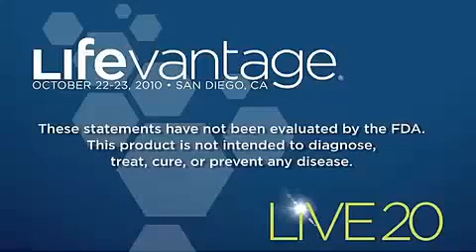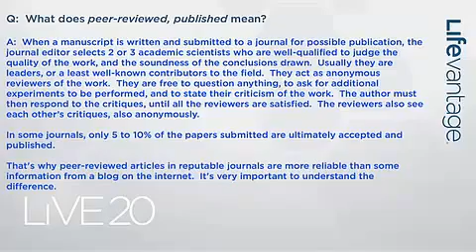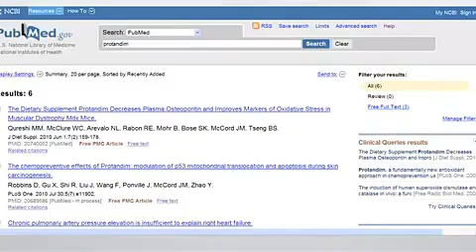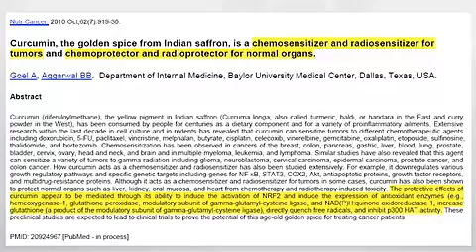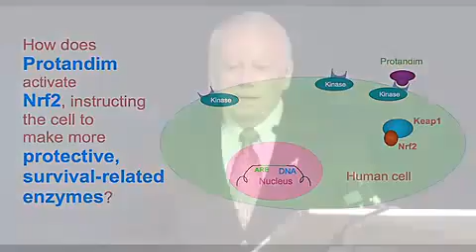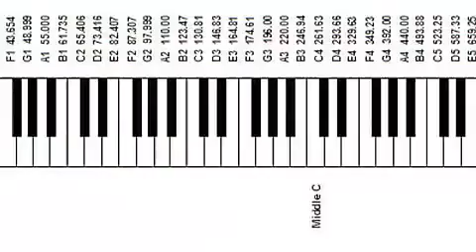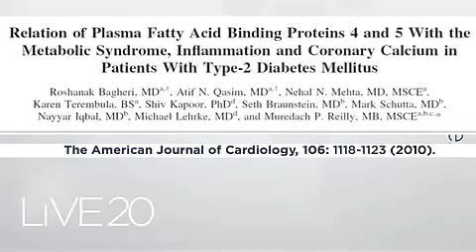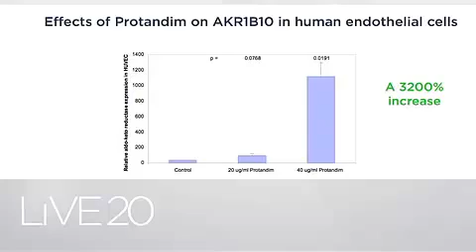Dr McCord on Cancer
Dr. McCord discusses Protandim, Cancer, and Chemotherapy